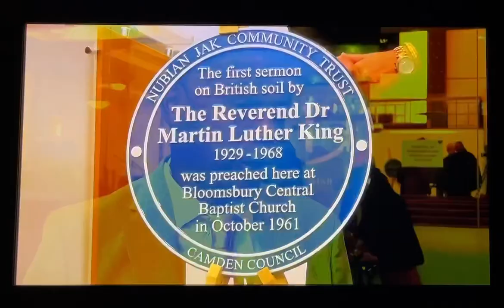BBC News report on the installation of the Blue Plaque to Martin Luther King.